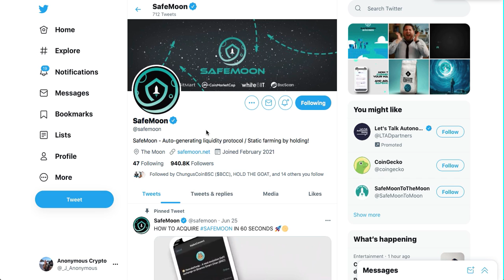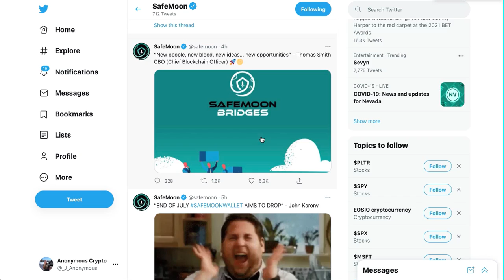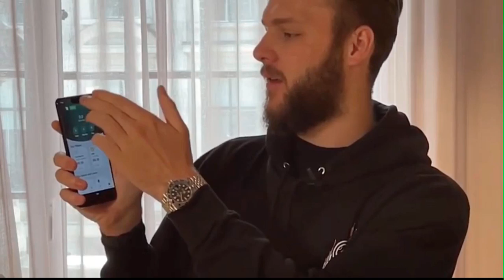Safemoon Wallet Drops END OF JULY!!!...Blockchain bridges available TUESDAY!!!...$0.01 is INEVITABLE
Whats Good Guys???. Today for you I have a new update on Safemoon wallet release, deal with The Gambia, Minecraft, Inter-Blockchain bridges.

The SafeMoon Protocol is a community driven, fair launched DeFi Token. Three simple functions occur during each trade: Reflection, LP Acquisition, & Burn. Safemoon is a crypto that adds liquidity into multiple pools used by exchanges. SafeMoon is an interesting concept for a crypto, as when someone sells, 10% is taken from the seller. This 10% is then split and 5% is burned never to be seen again, and the other 5% is distributed evenly among the rest of the shareholders.

TUNE IN FOR THE FULL UPDATE IN THIS VIDEO!!!

The content posted on this channel is strictly for Entertainment & Informational use ONLY. Please do your OWN DUE DILIGENCE!! when buying, selling, &/or holding crypto. The motto on this channel is IF YOU LISTEN TO MEEEEE?...YOU MITE END UP ON THE STREET!!!...And we don want that so with that being said do your own research.

In the (CRYPTO MANIACS) telegram group we will keep you updated on latest news on crypto especially our Holdings, New Coins, Presales, Our speculations ETC. If we know about it...SO WILL YOU!!!

for the latest updates on crypto in general